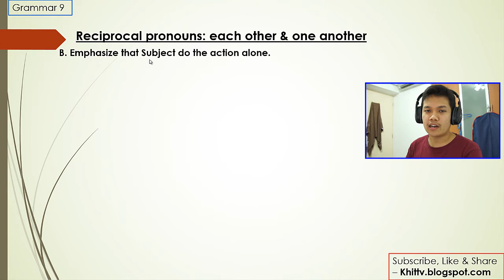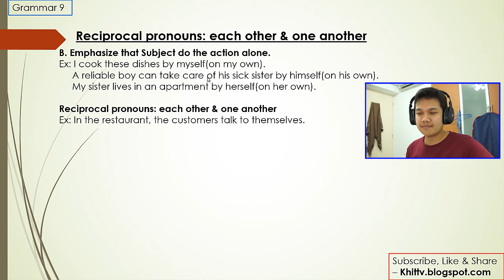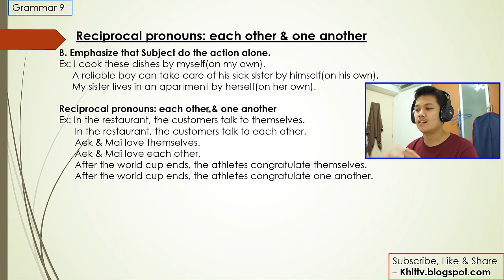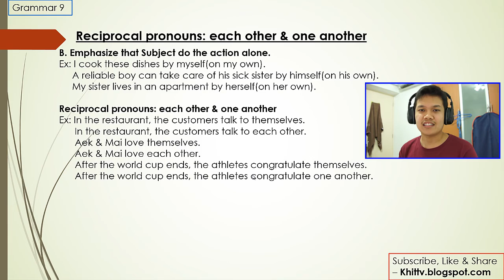[Thai] Grammar 9 - each other, one another ใช้ยังไง by Khit TV